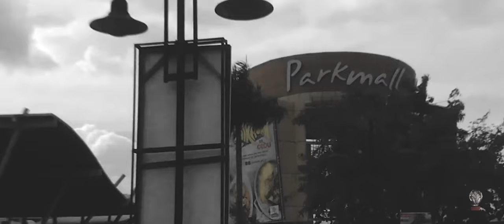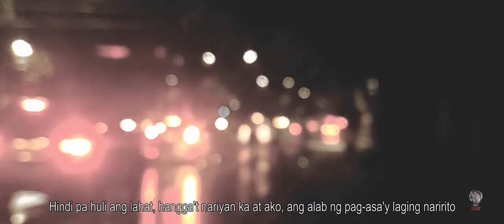Baruganan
Pelikula ni James Cometa